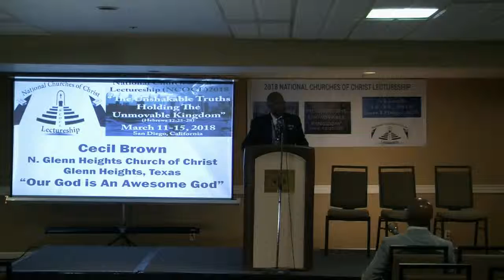Cecil Brown - Consuming Fire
Cecil Brown, N. Glenn Heights COC